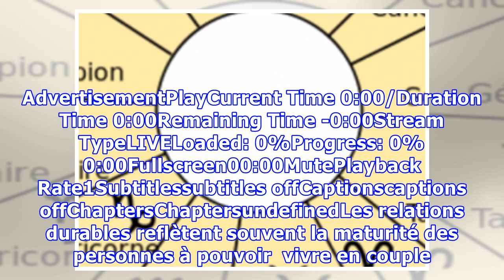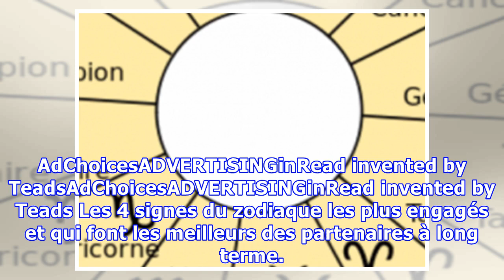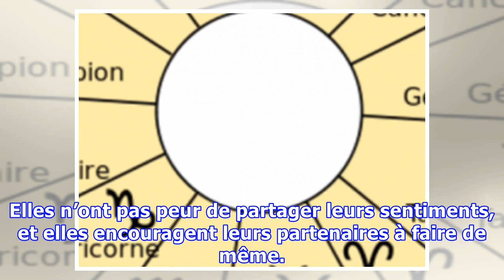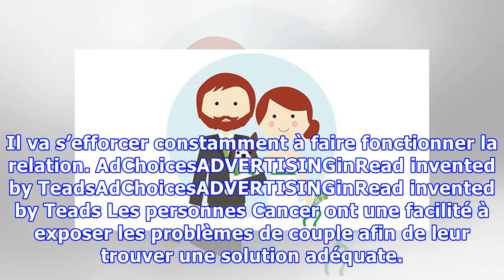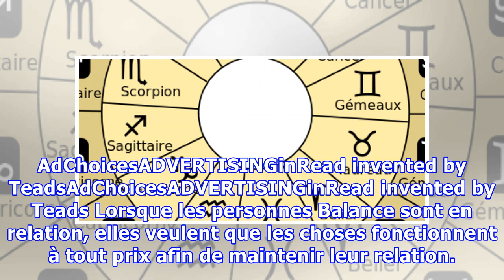Voici les 4 signes du zodiaque avec qui il faut se mettre en couple ! Ils sont les meilleurs parten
Voici les 4 signes du zodiaque avec qui il faut se mettre en couple ! Ils sont les meilleurs partenaires amoureux pour la vie
Pour durer, une relation demande énormément d’efforts. Elle exige de la confiance, de la communication, de la patience et la capacité d'être vulnérable avec le partenaire. Selon leur signe du zodiaque, certaines personnes sont plus capables de s’engager à long terme que d’autres. Voici les 4 signes du zodiaque qui font les meilleurs partenaires et pour longtemps. AdvertisementPlayCurrent Time 0:00...